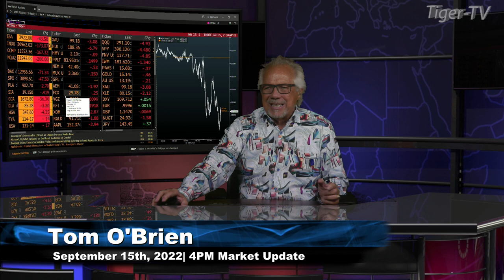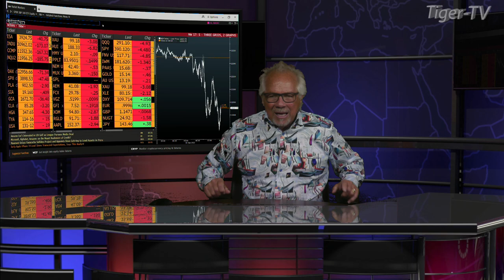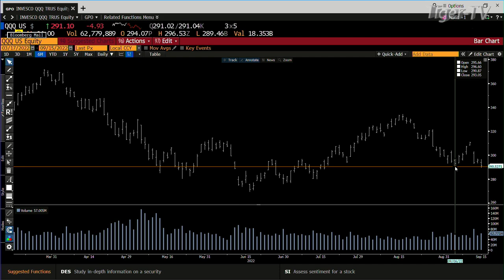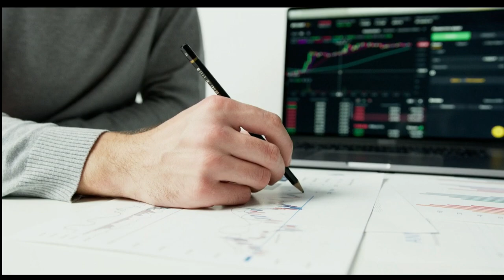September 15th, 4PM ET Market Update on TFNN - 2022